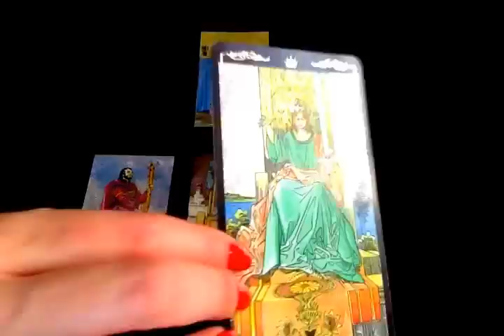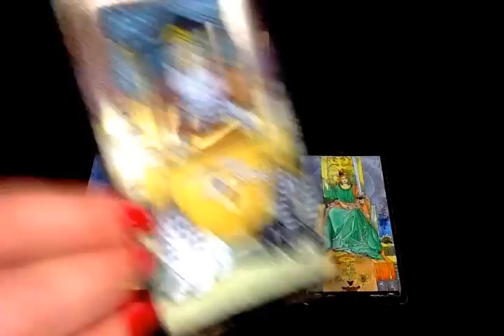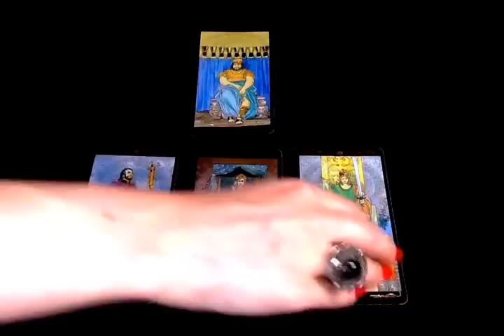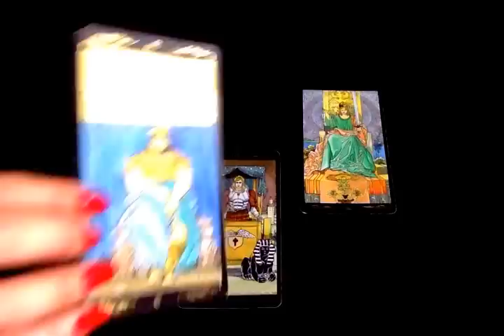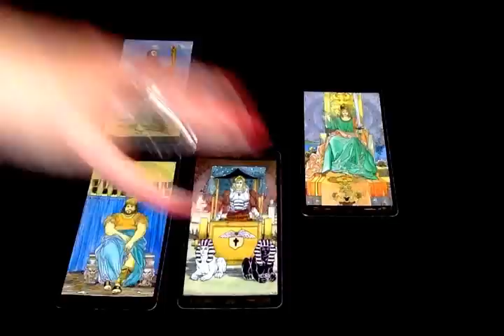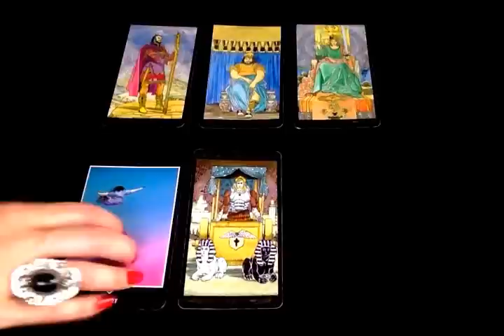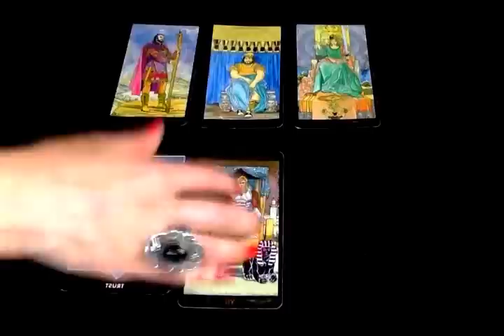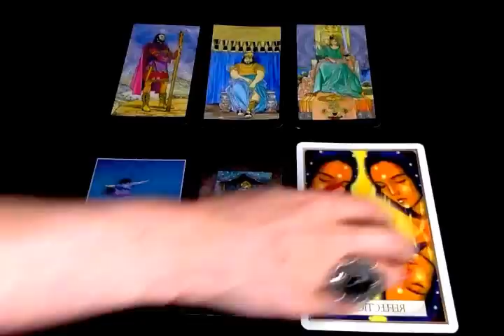Cancer - Juin 2017 - Horoscope - Tirage Mensuel (Tarot et Oracle)